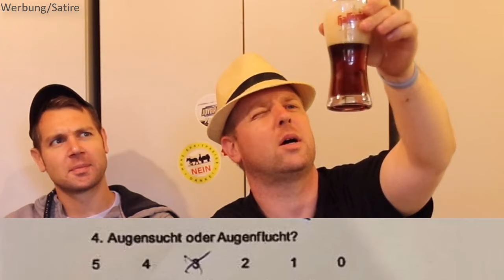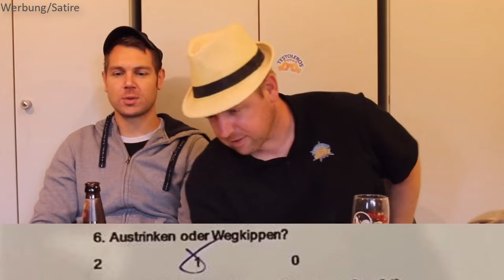Grimbergen Pale Ale Bier Tasting Beer Review 🍺 Bier Tasting von Zuhause 🍻 Bierverkostung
"Welcome to Grimbergen
Crafted with passion since 1128, Grimbergen’s rich and characterful delicious beers are the result of
tried and tested brewing techniques and tireless innovation. Enjoy!"

Dabei ist es uns erstmal egal was genau wir testen:
- Apps
- Software
- physische Produkte
- Dienstleistungen
- bestimmte Methoden oder Techniken
- Freizeitbeschäftigungen